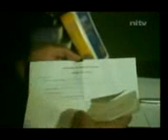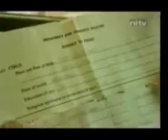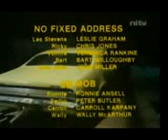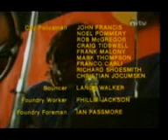wrongsideoftheroad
No Fixed Address - An Aboriginal Band touring